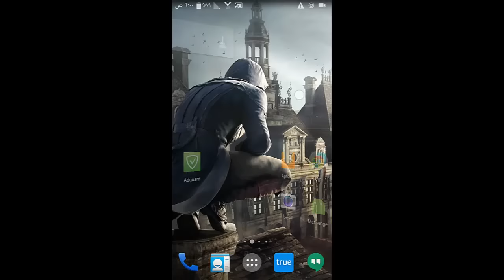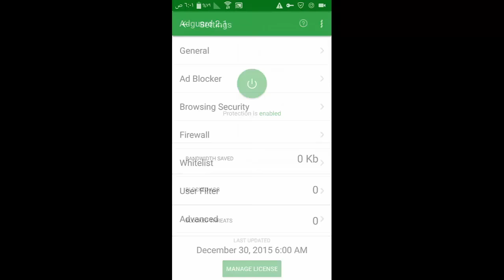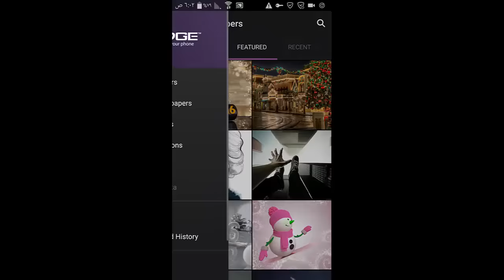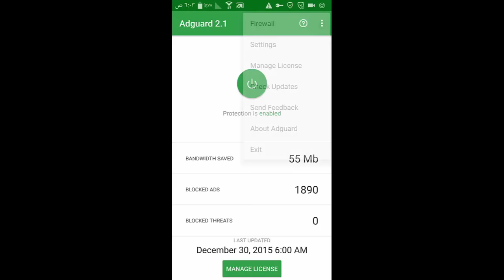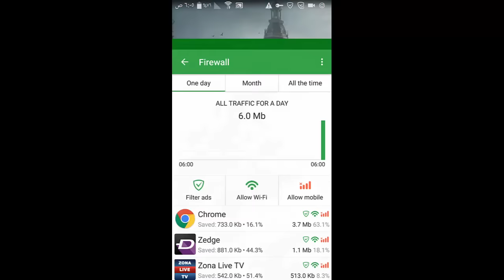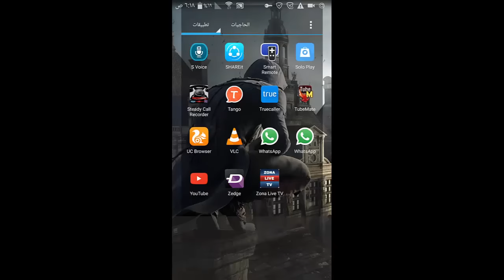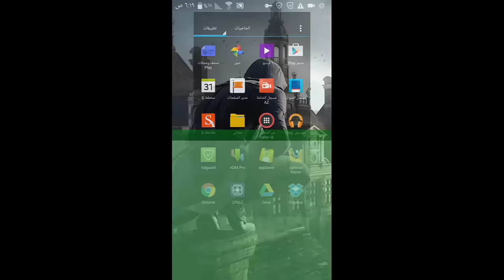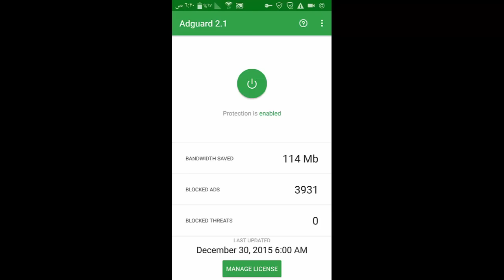اقوى برنامج لمنع الاعلانات المزعجة على اى موبيل اندرويد بدون روت 2016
اخيرا معا برنامج  AD Guard
هتقدر تتصفح المواقع وتستخم اى برنامج بدون اى
 اعلانات مزعجة كل دة بدون روووت